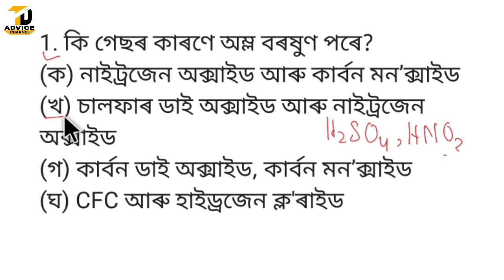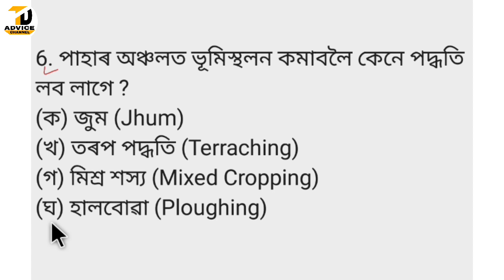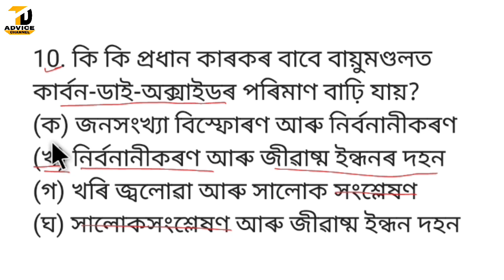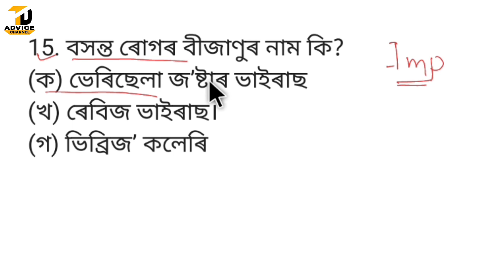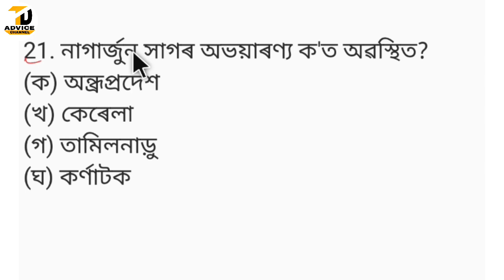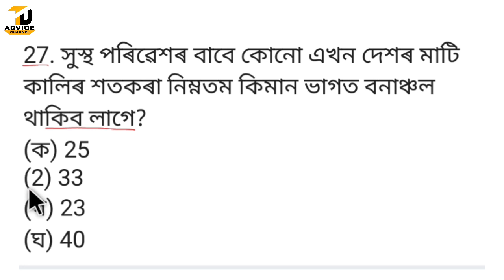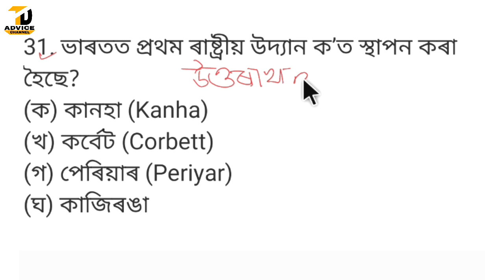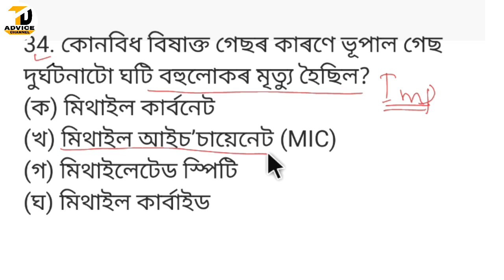Science and Environment//Assam Direct Recruitment 2022//Assam Grade 3 Job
Assamese GK//Assam Direct Recruitment 2022//Assam Grade 3 and Grade 4 Job

Profit and Loss || Assam Direct Recruitment 2022 || Assam grade 3 and grade 4 job || Maths

Assam Direct Recruitment Grade 3 syllabus

অসমীয়া সাধাৰণ জ্ঞানৰ ৫০০ টা প্ৰশ্ন উত্তৰ সন্নিবিষ্ট PDF তলৰ লিংকটোত গৈ Download কৰিব পাৰিব--